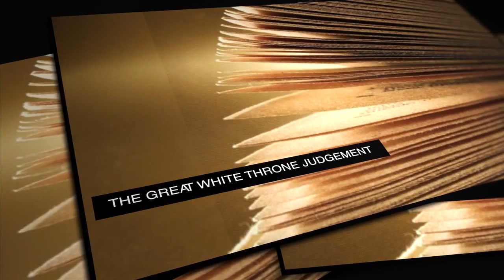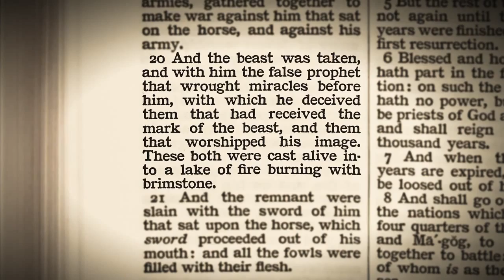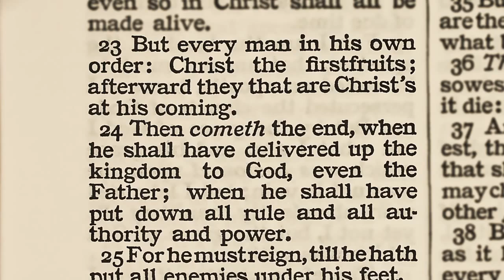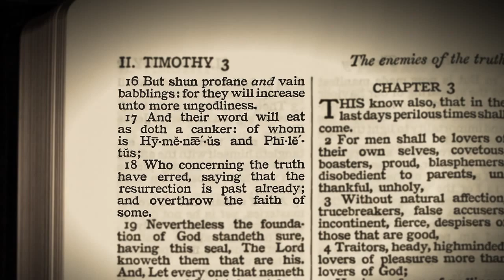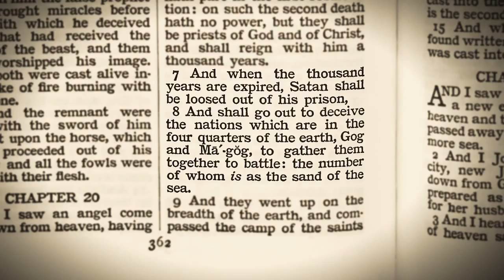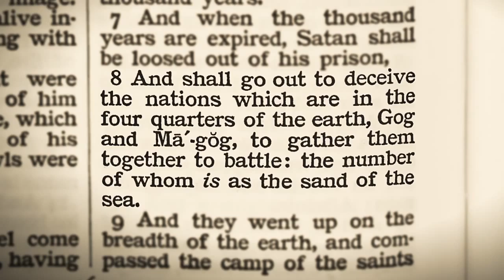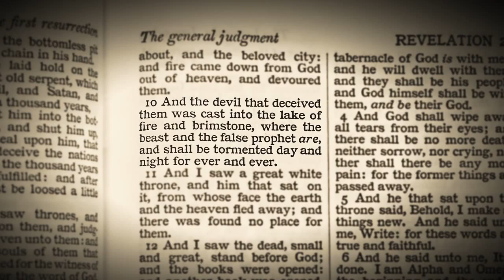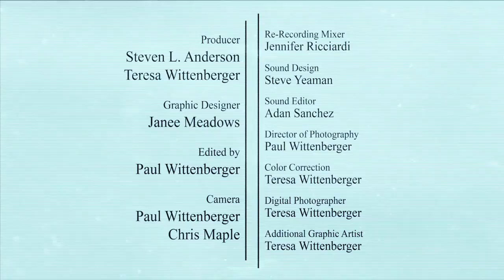The Book of Revelation (20 of 22) The Great White Throne Judgment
ORDER DVD TODAY

ABOUT DVD:
There has never been a time when it was more necessary to read and understand the Book of Revelation than right now. Each day brings us closer to what the Bible calls "the end of the world." Warfare, famines, disease, natural disasters, and persecution of Christians are coming, but do you know what to expect? Are you aware of Satan's plans for a global government and new world order? Many today are in the dark about these events when the answers are all in the Bible.

In this scripture-packed series, Pastor Steven L Anderson takes you verse-by-verse through the Book of Revelation, explaining every line and leaving no stone unturned. By the end of this series, you will have a clear understanding of every chapter in the Book of Revelation.